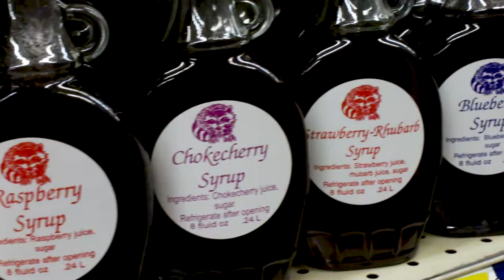Lakeland General Store, Dunvilla, MN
Whether you need fishing supplies, tools, hardware, groceries, clothing, etc., etc., We highly recommend you check out Lakeland General Store in Dunvilla, MN. Located on HWY 59, North of Pelican Rapids, Lakeland General Store understands how important it is to maximize your time on the Minnesota Lakes. They’ve been the go-to one-stop-shop for over 40 years with the goal of providing you with the most convenient lake experience possible.